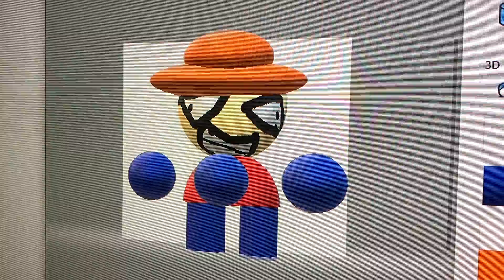Golden apple fnf dambu (by me)